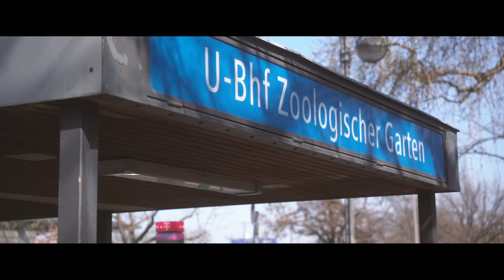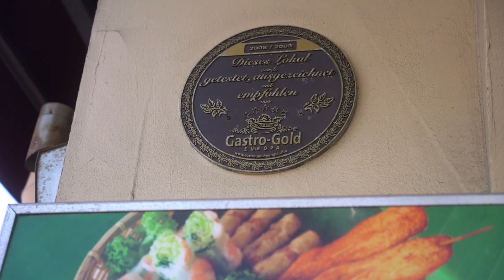Die FOOD-JUNKIES 🤯 vom BAHNHOF ZOO 🍔🍟 | Top 3 Hot Spots (Streetfood Berlin) 😍